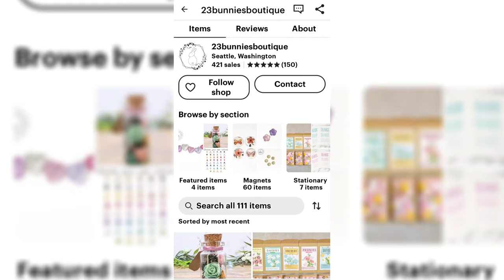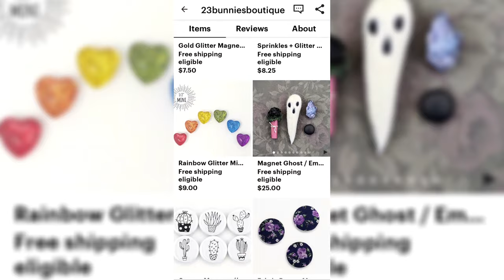I'm BACK after 6 years + Crafty-ish Vlog #1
Hey guys! I'm back with a new video after a 6-year long break. Glad you're here and hope to have you back :)

/ AmandaNorrisArt
/ AmandaNorrisArt
/ AmandaNorrisArt

This channel was previously known as 23 Tangerines.